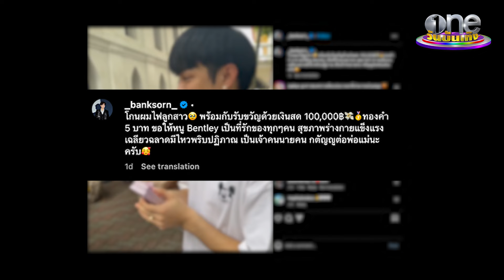สายเปย์สุด ๆ “แบงค์ ศรราม” รับขวัญหลานหลักแสน | คลิปฮอตโซเชียลคนดัง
“แบงค์ ศรราม” รับขวัญหลาน  “น้องเบนท์ลีย์” ลูกสาว “เฮ็น -น้ำเพชร”  แบบฉ่ำรวมแล้วหลายแสนบาท บอกเลยว่าน่าอิจฉาหนักมาก จนอยากมีคุณน้าสายเปย์ เป็นของตัวเอง